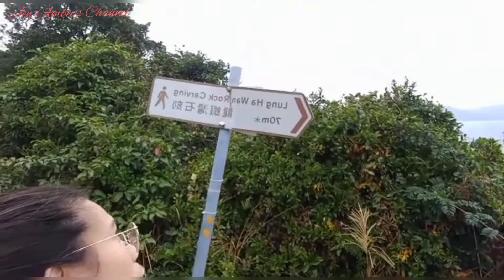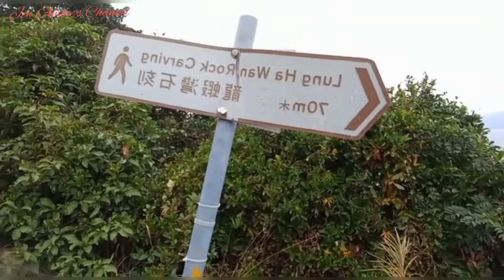Lung Ha Wan Country trail! Hongkong